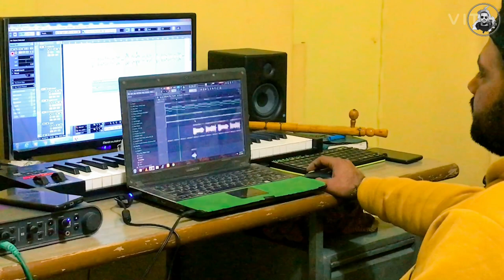music studio tour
Haji ssa sarea nu….

I hope sare jne ghaint hovoge Ajj apa rao nal gue nd music studio dekhea te video share kr rhe aa hope sab nu pasand aao….